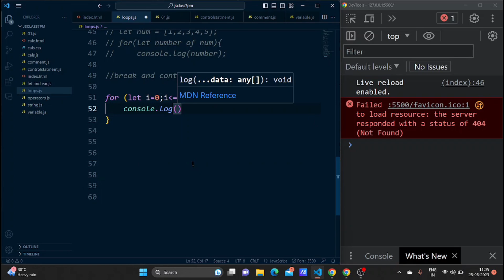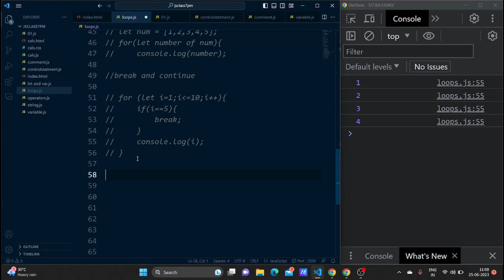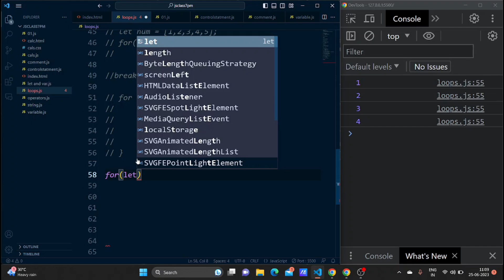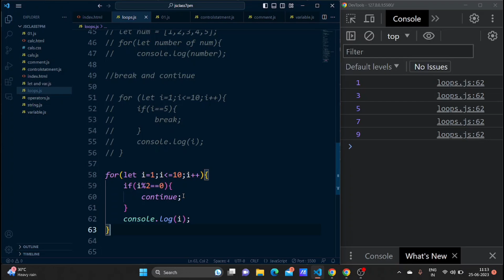Break and Continue Statements in JavaScript | JavaScript Tutorial in Telugu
what is Break and continue statement in JavaScript with examples in TELUGU, I want to learn JavaScript full course in Telugu.